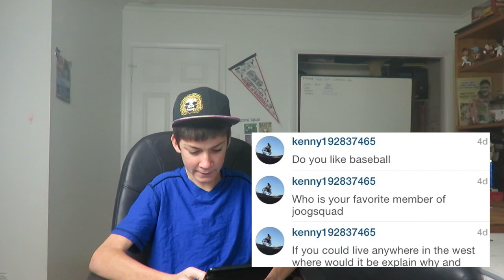ASK THE JOOGSQUAD # 4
IF YOU WANNA SEND US MAIL YOU CAN!!!